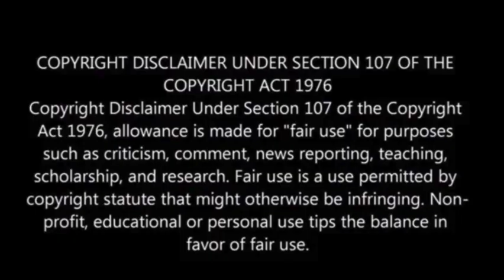Enormous Magnetic Helium Stars Unveiled as New Astronomical Phenomenon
Magnetars stand as the most potent magnets present within the cosmos. These incredibly dense celestial remnants, harboring immensely powerful magnetic fields, are scattered across our galaxy.

Despite their widespread existence, the precise mechanism behind their formation has remained elusive to astronomers, Sci-Tech Daily reported.

Nevertheless, a recent breakthrough has emerged through collaborative efforts employing an array of telescopes globally, including facilities under the European Southern Observatory (ESO).